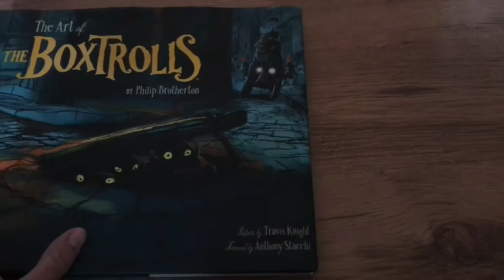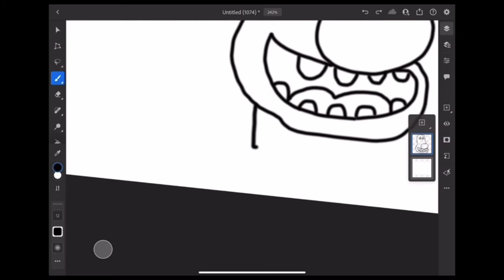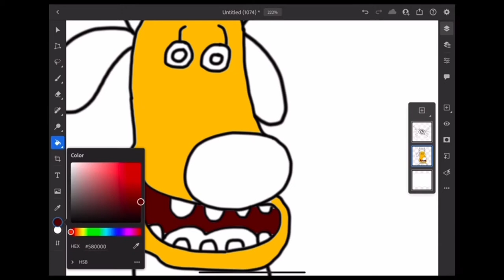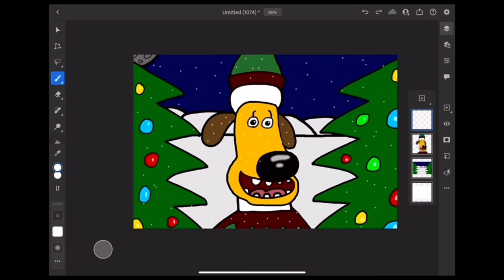Gromit&ThomasFan01’s Drawing Series Episode 42 - Bitzer at Christmas Time (Shaun the Sheep)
In episode 42, I draw Bitzer in his elf costume at Christmas time from Shaun the Sheep.